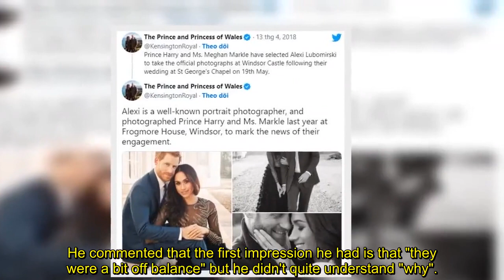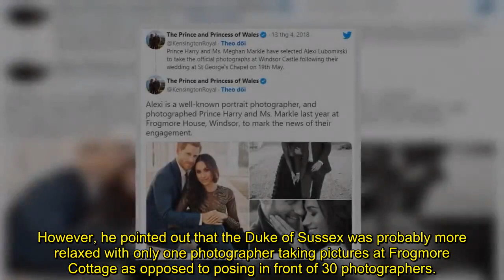Expert claims to spot Harry's 'genuine' gesture in engagement photo - 'you can't fake it'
Body language expert Jesus Enrique Rosas analysed the Duke and Duchess of Sussex's engagement portrait taken by photographer Alexi Lubomirski, a black and white photograph where Meghan and Harry are standing in the garden at Frogmore Cottage, and the meaning behind their gestures.